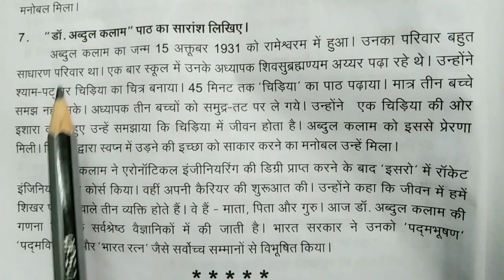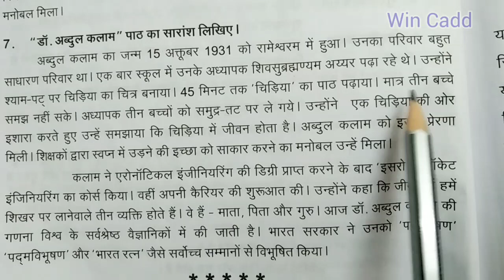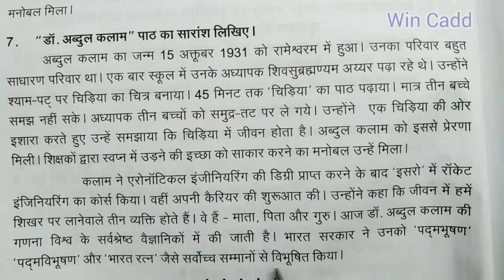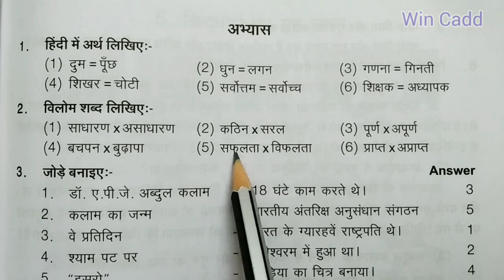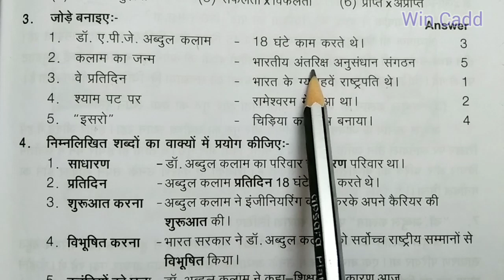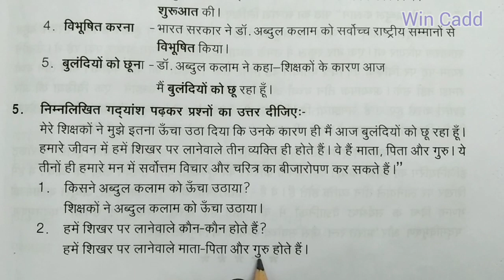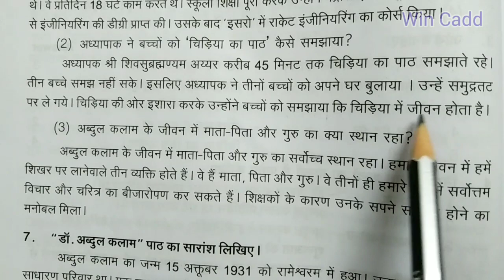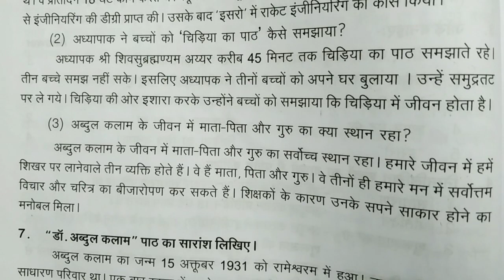MADHYAMA ABDUL KALAM | MADHYAMA LESSON 4 IN TAMIL | डां. अब्दुल कलाम MADHYAMA PATYA PUSTAK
We provide Hindi Prachar Sabha exams related videous. This video explain essay  Madhyama lesson 4 Abdul kalam in Tamil.
If  you think our efforts are helpful to you and your children, please LIKE!